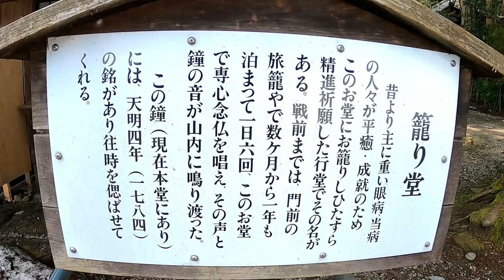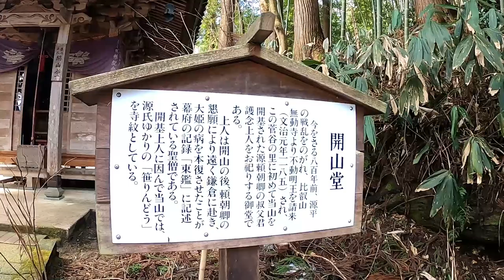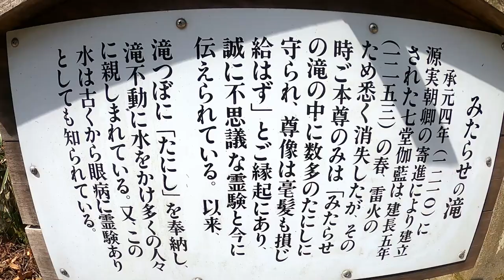菅谷寺（かんこくじ）菅谷不動尊 日吉神社編 ～日本三大不動尊？～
菅谷寺（かんこくじ）菅谷不動尊　本殿編　～日本三大不動尊？～
の続きです。日本三大不動尊